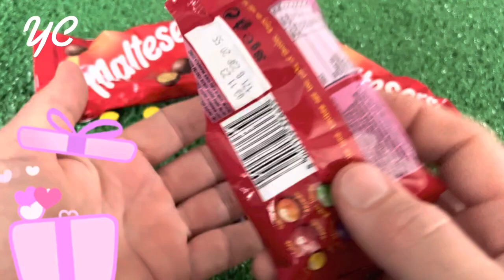ASMR MUKBANG 직접 만든 갤럭시 꿀젤리 블루 디저트 아이스크림 먹방 & 레시피 DESSERT Superhero Honey Jelly CANDY